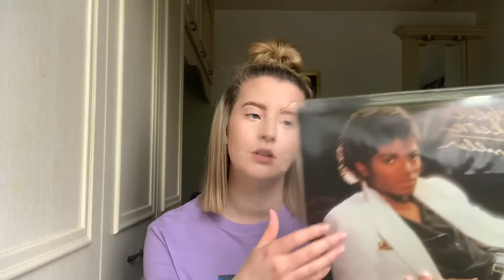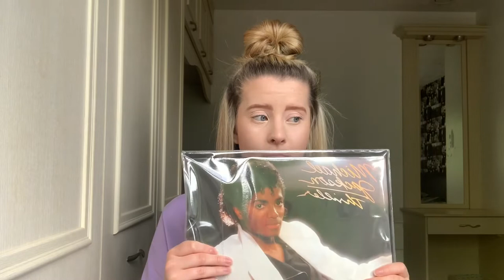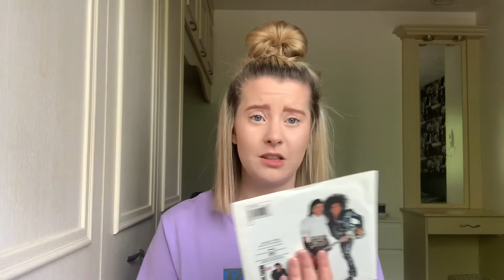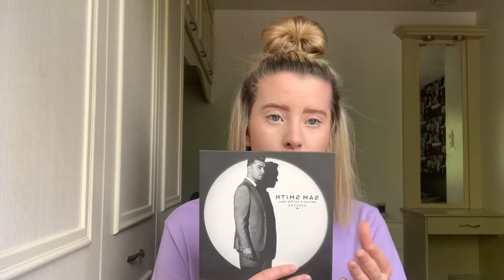MY CD/VINYL COLLECTION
Hi guys! In this video I will be showing you my CD/Vinyl collection. I am still growing it and collecting as often as I can, so when I have some more I will definitely share those as well.
I hope you guys enjoy :) Cariss

If you have any video requests make sure to leave them in the comments!